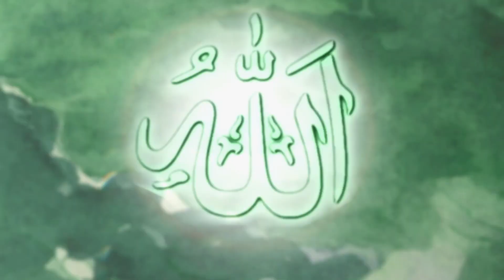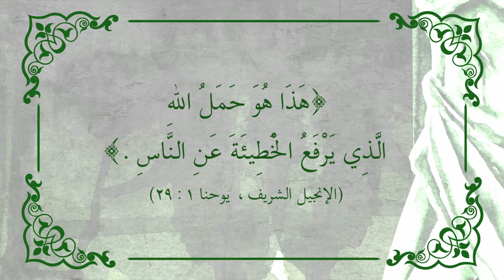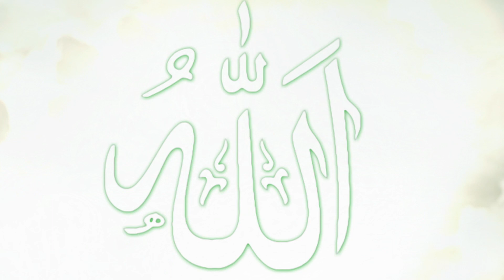11 - Путь Аллаха и пророки, свидетельствующие об Исе